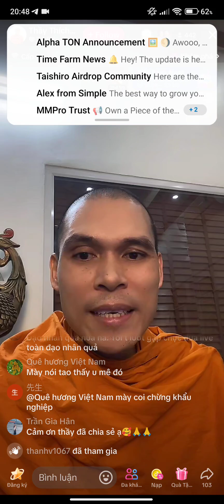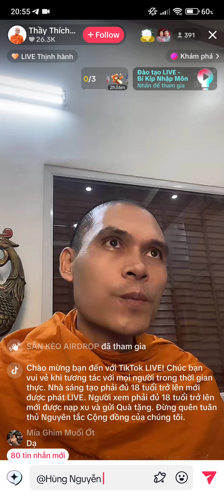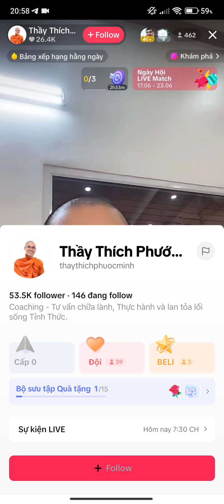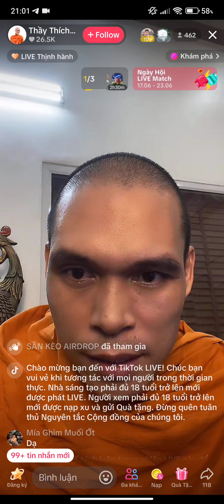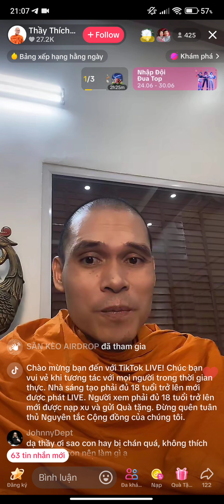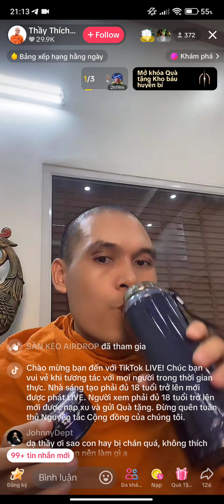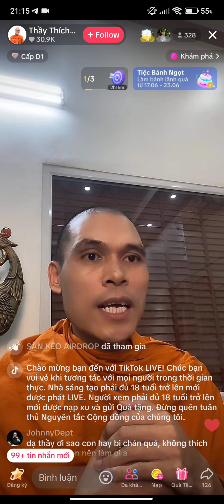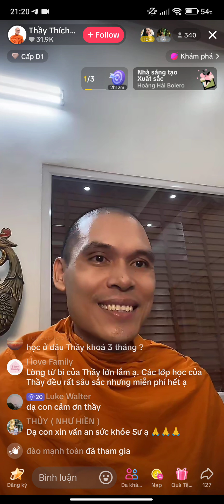Không có thành công trong tương | Thầy Thích Phước Minh